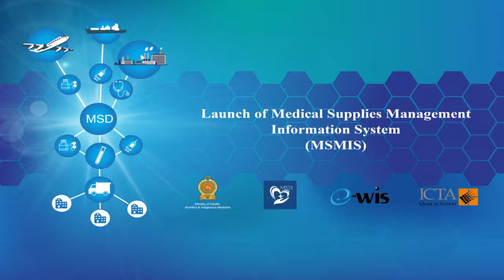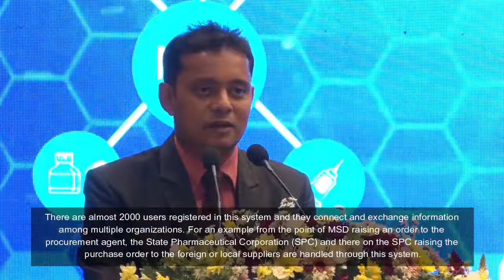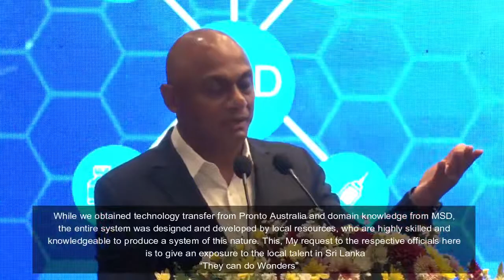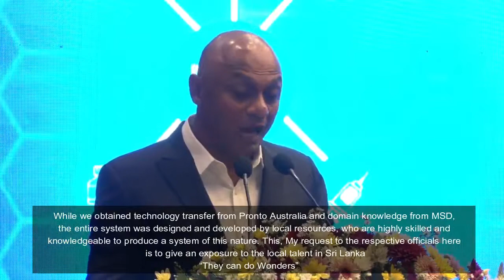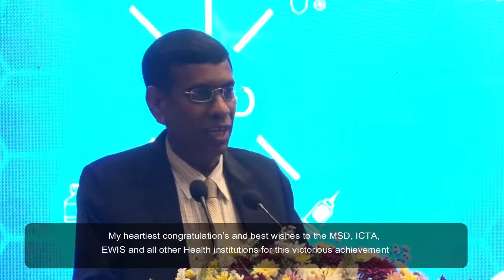Sri Lanka Medical Supplies Management Information System (MSMIS)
Launch ceremony by EWIS and The Ministry of Health of Sri Lanka